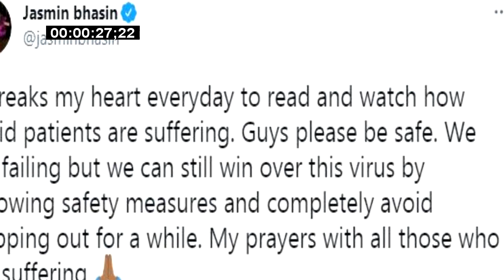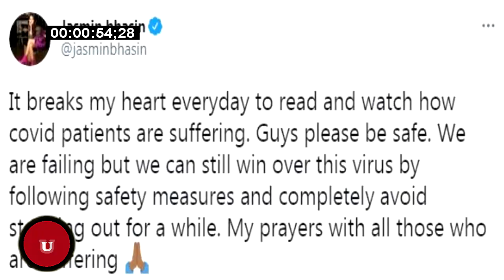JASMIN BHASIN इस बात से हैं बेहद परेशान, कोरोना मरीजों के लिए Jasmin ने की Prayer... U NEWS